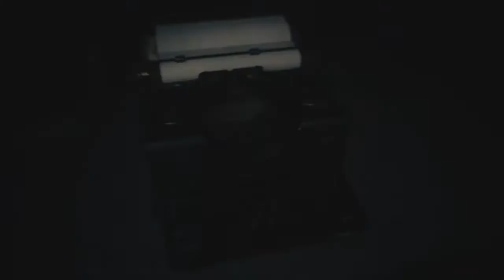Mr X - Resident Evil 2 Walkthrough Part 8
Part 8 of my video walkthrough for the Leon Kennedy playthrough of the Resident Evil 2 Remake.